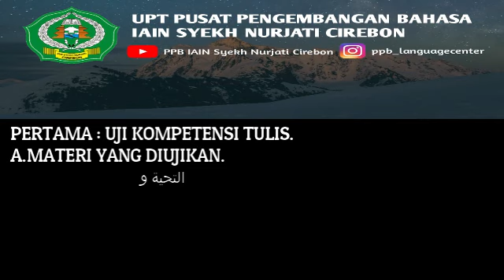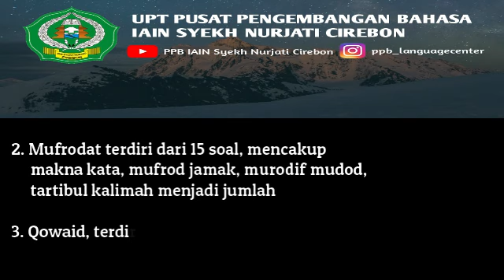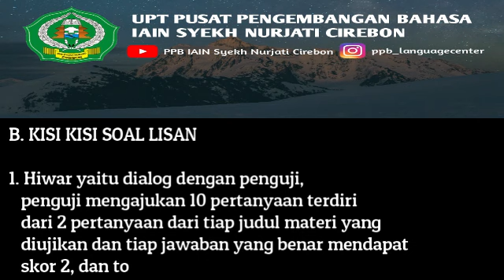KISI KISI SOAL UK1 ARAB 1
Lembar Jawaban tulis Mahasiswa (bagi yg terkendala teknis)

VIDEO PEMBELAJARAN INTENSIF BAHASA ARAB 1 DARI UNIT KE 1 S/D UNIT KE 5

LATIHAN SOAL GAME KUIS
UNIT 1